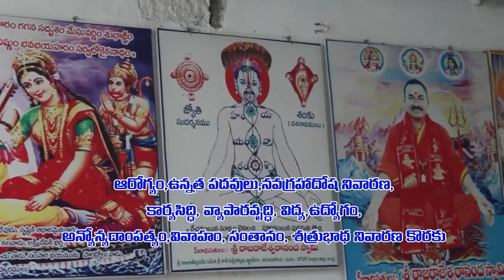ముసునూరు వారిపాలెం లో వై ఏపీ నీడ్స్ జగన్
- అభివృద్ధి సంక్షేమ పధకాల డిస్‌ప్లే బోర్డు ఆవిష్కరణ